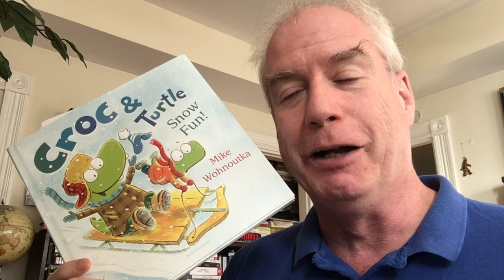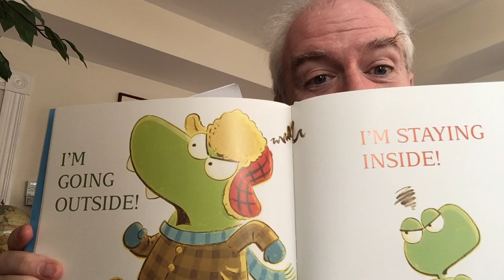An October 2019 TBR-BY!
SCIENCE AND NATURE:

When the Earth Had Two Moons by Erik Aspaugh
Human Compatible by Stuart Russell

FICTION:

Being Sherlock, edited by Ashley Polasek
What Is Missing by Michael Frank

TRANSLATION:

Twenty Years After by Dumas! Translated by Lawrence Ellsworth

NONFICTION:

The First by Stanley Fish

KIDS:

Croc & Turtle Snow Fun by Mike Wohnoutka

YA:

The Infinite Noise by Lauren Shippen
Cursed by Thomas Wheeler & Frank Miller

HISTORY:

To Begin the World Over Again by Matthew Lockwood
The Fire Upon Us by Nicholas Buccola
Escape from Rome by Walter Scheidel
Big Wonderful Thing by Stephen Harrigan

BIOGRAPHY:

Edison by Edmund Morris
Hitler by Peter Longerich
Saving America's Cities by Lizabeth Cohen

Book of the Month:

Whistleblowers by Alison Stanger